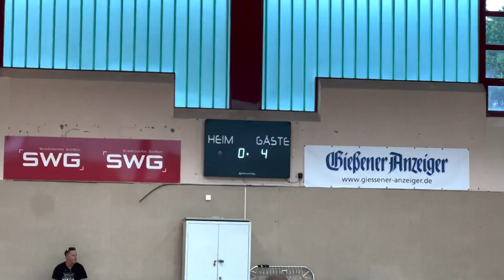SUMMER GRIND ✘ BasketBlog #216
► ✘ Der Sommer ist dazu da, besser zu werden! Dieses Jahr steht Wurf und Explosivität an. Ich nehme Euch mit! Hoffentlich hilft es Euch!  ✘
 ► Ich poste täglich auf Instagram & TikTok!
👉🏽 Wenn du mich unterstützen möchtest, supporte mein Social-Business ✘ Danke!
✘ MEINE MISSION:
Euer
Luis Figge, Gießen 46ers

Massage Gun